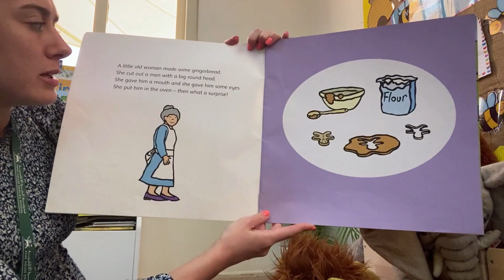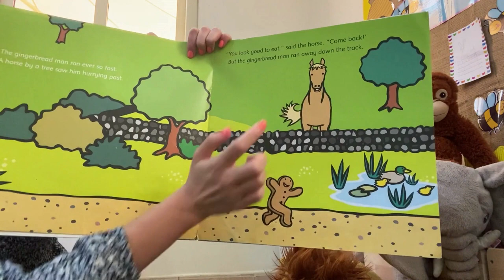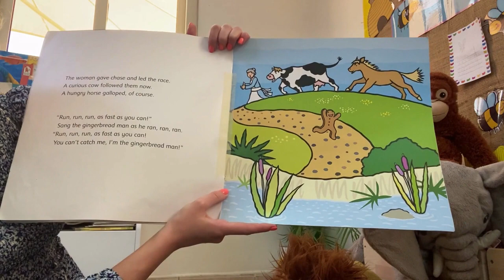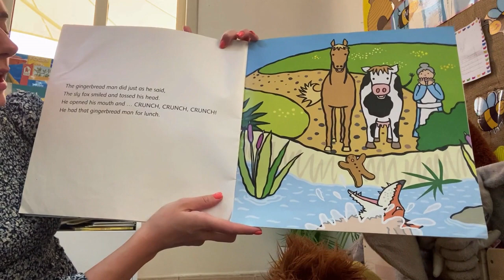Park House 2022-2023 Nursery Welcome: Part Four